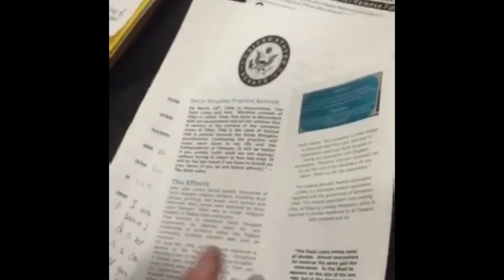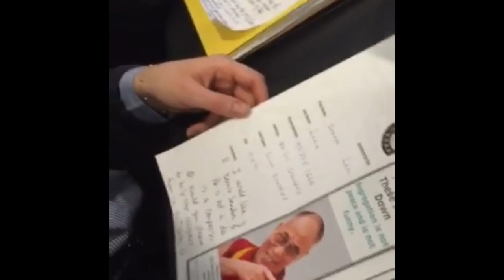Straight Talk Tibet : Breaking News 01/02/16